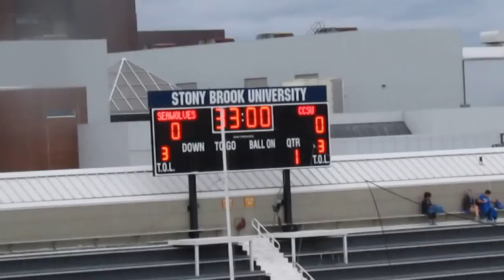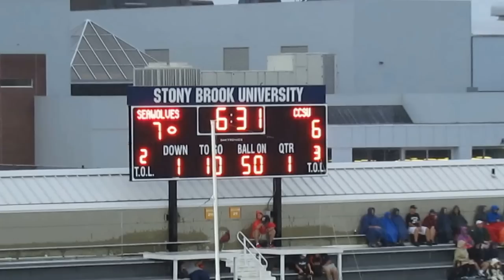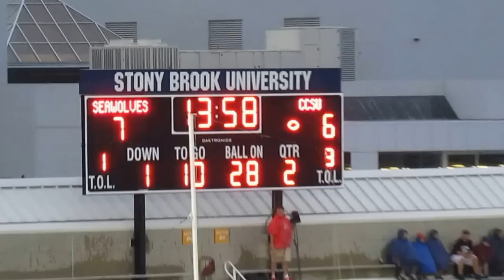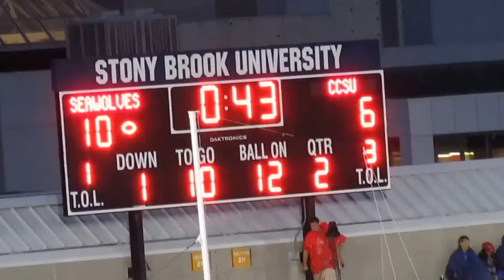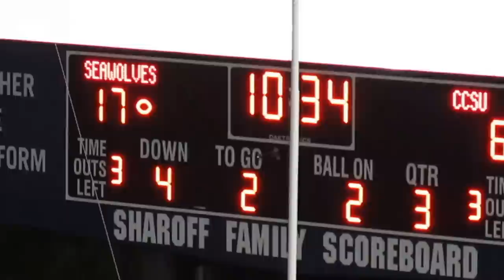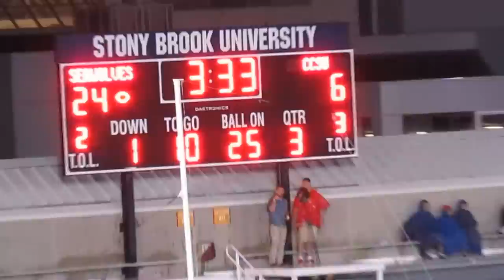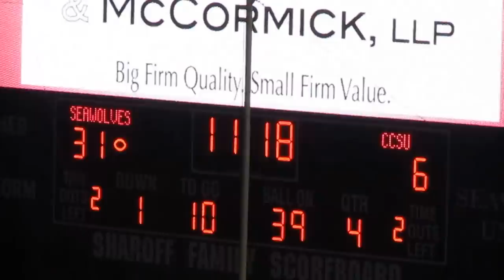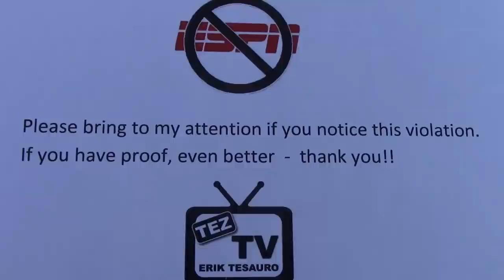Central Connecticut State Blue Devils vs Stony Brook Seawolves - Football Video Highlights - 9-12-15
CCSU Blue Devils vs Stony Brook Seawolves
Football Video Highlights
Kenneth P. LaValle Stadium

Pre-Game
Stony Brook players run onto the field for pre-game huddle
CCSU players on the field in pre-game huddle
Stony Brook football players and Seawolves mascot run out of the tunnel onto the field
Seawolves mascot waves and runs with Stony Brook flag
Captains meet and shake hands  -  Opening Coin Toss

1st Quarter Action
Opening Kick-Off
Alex Lucansky kick-off 45-yards  -  out of bounds
Jacob Dolegala incomplete pass
Devon Lofton - 17-yard rush
John Haggart tackles Devon Lofton for 3-yard loss
Jacob Dolegala - 51-yard Touchdown to Dan Hebert after deflection off Xavier Jenkins
Penalty - false start on extra point attempt
Ed Groth - missed extra point - wide right

Ed Groth - Kick-Off - 63-yards  -  Marvin Hart - 22-yard return
Stacey Bedell - 30-yard rush
Randall LaGuerre tackles Bedell for 1-yard loss
Conor Bednarski - 13-yard pass to Ray Bolden
Bednarski - pass to Donavin Washington for 1-yard loss  (Najae Brown, Keir Minor)

Jevon Elmore - 17-yard kick-off return
Dolegala fumbles the snap - loss of 5-yards
Trokon-Rahim Cassell II tackles Kyle Jordan for 3-yard loss
Dolegala - incomplete pass to Tynique Woods-Culver
Groth - 31-yard punt  -  Washington fair catch
Penalty - Illegal Formation called against CCSU

Lofton rush for no gain
Dolegala - incomplete pass - Jake Carlock almost interception
Lofton - 6-yard rush

2nd Quarter Action